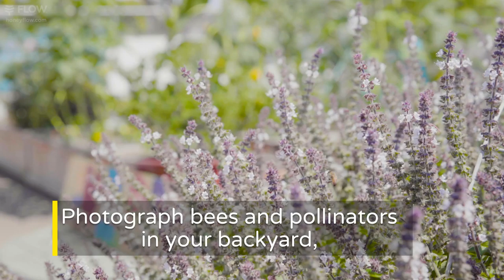Join the first ever World Bee Count!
Help to create a global pollinator database!

This citizen science project that lets bee lovers worldwide use an app to upload photos of pollinators in their local area to a global map, to be revealed as part of the UN FAO's World Bee Day event in Rome on May 20th 2020.

It's the start of a much needed data-collection effort to help researchers better understand how to protect bees and other pollinators.

Pollinators play an essential role in our food production and in the health of our planet - bees are responsible for pollinating 30% of our food supplies and up to 90% of our wild plants.
But one-third of the 19,000 species of bees worldwide are facing serious decline, while a tenth of them face complete extinction.

Download the World Bee Count app today and upload photos of pollinators from your local area. It’s so easy, and even better still, you can help to make a difference from your own backyard.